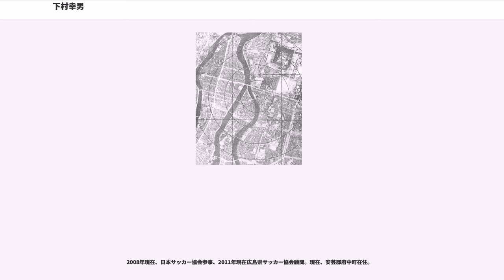下村幸男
下村 幸男（しもむら さちお、1932年1月25日 - ）は、広島県広島市中区十日市町(旧・鷹匠町)出身 の元サッカー日本代表選手(GK)・指導者。

メルボルン五輪日本代表。モスクワ五輪出場を目指した時の日本代表監督。

監督として東洋工業(のちのマツダSC、現サンフレッチェ広島)および藤和不動産(のちのフジタ工業、現湘南ベルマーレ)の黄金期の礎を築いた名将。

高校サッカーの指導者としても活躍しており、母校修道高校を国民体育大会サッカー競技および全国高等学校サッカー選手権大会優勝に導き、二冠達成も経験している。

1945年、旧制修道中学2年生の時の8月6日広島市への原子爆弾投下により被爆した。

当時、国民学校や女学校・旧制中学校数校の約2500人の学生たちは、爆心地から約1キロメートルに位置した雑魚場町（現広島市役所東側の国泰寺公園付近）で、建物疎開作業中のことであった。下村は、その前日から中耳炎にかかり体調が優れなかったため6日朝に病院へ行こうとしたが母に作業へ行くように言われ、当地では作業の迷惑にならないよう弁当と上着の見張り当番となり木陰にいたため被爆時に難を逃れた。当時その場にいた修道中の2年生約150人中、136人が亡くなっている。

その後、南へ逃げ黄金山にあった防空壕で休んだ。

同月9日から親類の疎開先であった三次市へと向かい、父と再会した。そこで実家にいた祖母と母の白骨が見つかったこと、兄が避難先で亡くなったことを知った。1946年3月まで疎開先の日彰館中学校（現広島県立日彰館高等学校）で過ごした。
1946年3月、父にともなって広島市内に戻り暮らし始め、修道中学に復学した。食べるものにも困る状況であった。

1948年学制改革により修道高校2年生に編入する。将来が見通せなくなった不安をサッカーに打ち込むことで払拭しようと、同年に蹴球部に入部する。サッカーを始めた当初はFWでプレーしていた。しかし空腹て動けなくなるためすぐに脱落、そこで動きの少ないGKを志願した。当時は専門知識を持った監督やコーチがいなかったが、我流の練習で、ジャンプ力やキック力を磨いた。

当時の修道中は全国屈指の強豪校であり、県立広島一中(現広島県立広島国泰寺高等学校)と広島高等師範附属中（現・広島大学附属高等学校）で3強を形成していた。同世代のライバルに高師中の長沼健・木村現・樽谷恵三・古川能章、広島一中の重松良典・福原黎三らがいる。

1949年高校3年生の時に東京国体3位入賞を飾る。

高校卒業後、地元の東洋工業(現マツダ)に入社。東洋工業蹴球部に入部した。

1951年、全広島の一員として、スウェーデンのプロチーム・ヘルシンボリIFと対戦、初の国際試合を体験した。全広島は渡部英麿、福原らに小畑実、銭村健次ら東洋工業の選手も参加したチームだった。

東洋工業は樽谷明・重松良典ら有力選手の加入で徐々にチーム力を強化し1954年、実業団チームとして初めて日本選手権(天皇杯の前身)決勝に進出。慶大BRBとの決勝は、第4延長までもつれ意識不明の選手が出るという日本サッカー史に残る死闘を演じるも敗れた(3-5)。翌1955年は全日本実業団でまたも準優勝(0-2田辺製薬)、しかし翌1956年にライバル・田辺製薬の七連覇を阻み(4-0)同大会を初優勝してチームに初のタイトルをもたらす。翌1957年、同大会準優勝(0-2田辺製薬)、天皇杯も準優勝(1-2中大クラブ)。1959年、天皇杯・実業団ともに3位。1960年国体優勝。

当時の東洋工業では高卒入社だと昇進試験はなく大卒入社との格差が存在した。下村はこれを見返そうとオリンピックに出ることを目標に頑張った。その結果全日本にも選ばれ、1953年6月14日明治神宮外苑競技場で行われた国際親善試合対キッカーズ・オッフェンバッハ戦で初ベンチ入り。初出場（Bキャップ）は1953年11月29日明治神宮競技場で行われた対DIFユールゴルデン戦で、後半から渡部英麿に代わり途中出場する。1954年W杯スイス大会アジア予選では同年3月に行われた韓国戦2試合にベンチ入りしている。

1956年メルボルンオリンピック代表に選ばれた。ちなみに、地方のチーム出身でしかも高卒なのは下村だけだった。同年1...